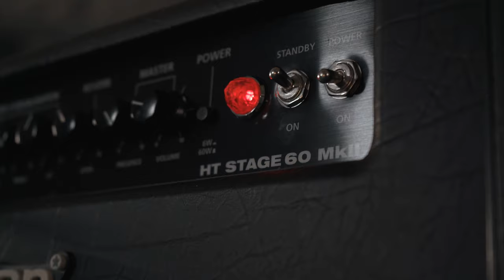Chubby and The Gang "It's Me Who'll Pay" | Blackstar Sessions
Part 3 of our explosive live session with Chubby and The Gang. Here's "It's Me Who'll Pay" live from London ⚡️

Recorded at Olympic Hall Studios, London UK.

Engineered and mixed by James Grant.